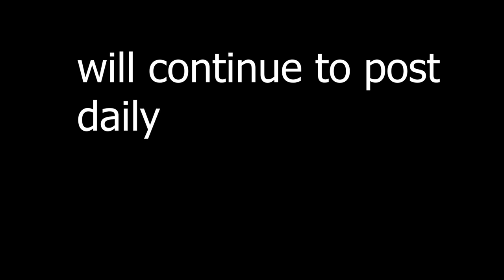GALLEON HOURGLASS COMPILATION